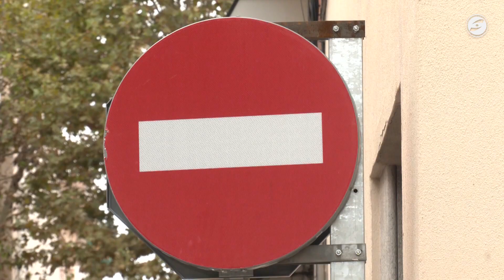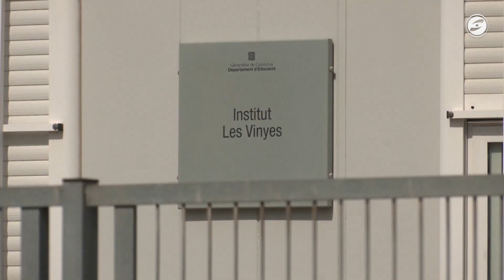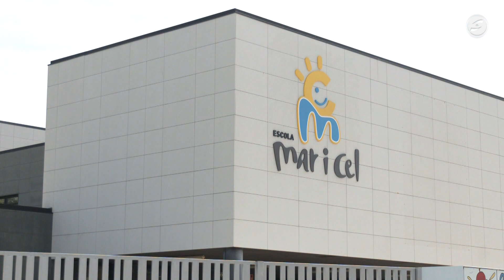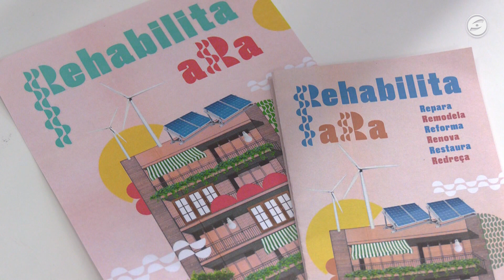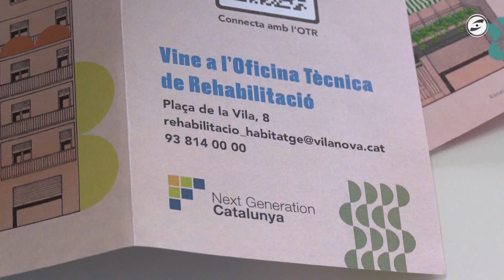Al dia notícies 21-09-2023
Vilanova té un estudi encarregat per recuperar el doble carril a la Ronda Ibèrica, que previsiblement es farà per fases. En paral·lel també es faran ajustos al pla de pacificació del centre.La policia confirma l'augment d'entrada de droga a la costa catalana, fugint de la pressió del sud de la península. Un dels punts culminants de l'últim operatiu de la Guàrdia Civil va ser aquest agost a Sitges, amb cas de la narcollanxa amb 4'5 tones d'haixix.

La Generalitat ha comunicat formalment avui a l’Ajuntament de Cubelles que accepta els terrenys que el consistori li proposa per a construir-hi el nou Institut les Vinyes.

L’Ajuntament de Vilanova té oberta una línia d’ajuts per poder fer obres de millora energètica en habitatges. El consistori gestiona quasi dos milions d’euros per aquest concepte.

Protecció Civil i el Servei Meteorològic de Catalunya alerten que la tardor pot tenir episodis de precipitacions torrencials locals malgrat el context de sequera actual, i demanen que la ciutadania apliqui mesures d'autoprotecció.

La imatge de Santa Tecla ja s’exhibeix al Palau del Rei Moro de Sitges, espai designat per Carmen Escolano, la pendonista d'enguany.